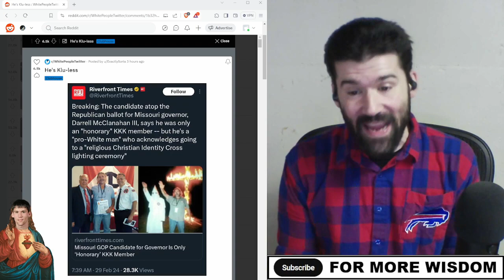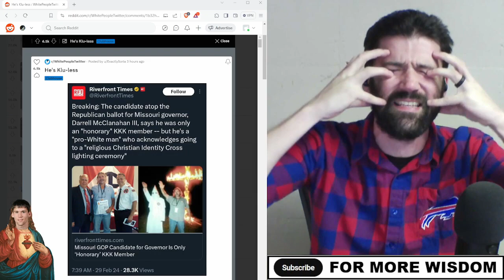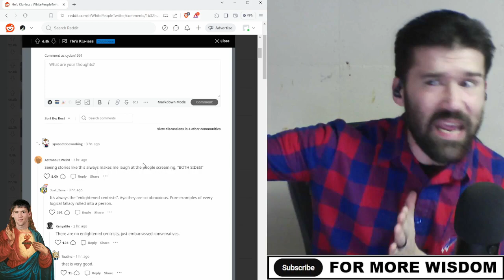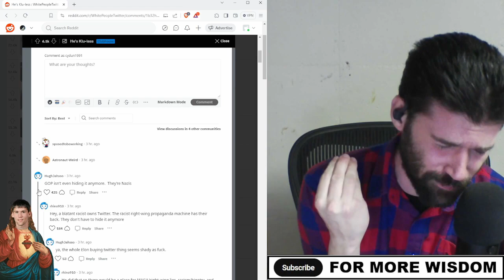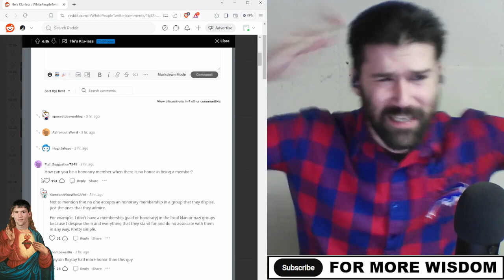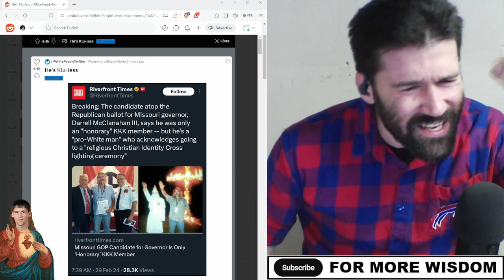Darrell Leon McClanahan III and how people are who they say they are … every time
Hey friends, Prophet Cy here, praise me, and this is the Church of You praise us all!
Thanks for joining me in the basement of the insane asylum I reside in
Folk’s people are who they tell you they are
That’s just how it is, all the flowery words and obfuscation doesn’t change this
For example, if someone says they were just an ‘honorary member of the KKK, not an actual member’ that doesn’t make it better
If you have been, or currently are, associated with a hateful organization, you’re a scumbag plain and simple
Too many people try to explain hateful things in ‘nice ways’ or with a lot of words to confuse people, but there is no confusion
If you hate other humans in a generalizing way, you are a load of garbage and hell is waiting for you
Every single one of us deserves the right to live how we want and follow beliefs we hold dear, and just because other people have different ways to live or beliefs then you does not invalidate this freedom
This is such a simple concept and yet, so many of you make it seems so hard.
Why? Do better, it’s not hard, and if you don’t all the rest of us can do is assume you’re a dumbass bigot
And we hate that for you, we really do